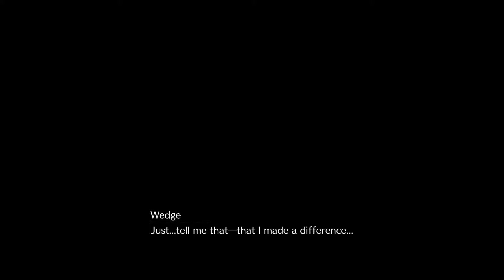Final fantasy 7 remake old fan walkthrough. Part 32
Escape from Shinra building. Fighting numerous bosses.

I thought I managed to fight off the synchronization issues but in the end they are still here. I will look into it in the future. Sorry for it.

You can also check here for more content:
Dreams: AMDsyc
SMM2: AMDsyc
Latesl levels:   0G3-7VC-MXG    CMW-RS4-8MF